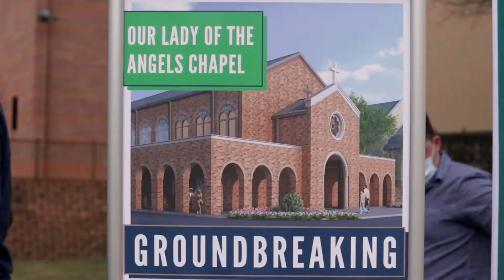Constructive Scripture with Fr. Jesse Garcia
Our pastor, Fr. Jesse Garcia, had a chance to join Nate Hoffman, our Coordinator of Development & Communications, to provide some scripture for the chapel construction site and reflect on its significance in regard to this beautiful future place of worship for our parish!